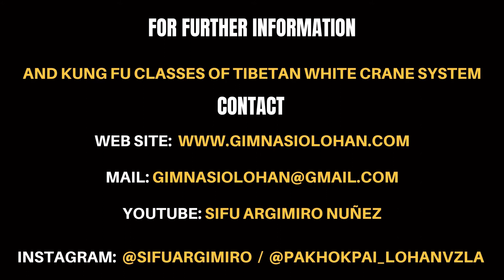SIFU ARUN TUTORIAL 6 | PAK HOK PAI | LAMA KUNG FU | TIBETAN WHITE CRANE | GRULLA BLANCA | LION ROAR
Sifu. Arun con su alumno Prof. Alejandro Betancourd demostrando la aplicación básica del saludo en nuestro Sistema de kung fu Pak Hok Pai

Sifu. Arun with his student Prof. Alejandro Betancourd demonstrating the basic application of the greeting in our Pak Hok Pai kung fu system`

VIDEO WITH ENGLISH SUBTITLE

                  GIMNASIO LOHAN
🙏🏼 TIBETAN WHITE CRANE SYSTEM 🙏🏼
               西藏喇嘛白鶴派羅漢館

For futher information or to receive an online class 👊🏻